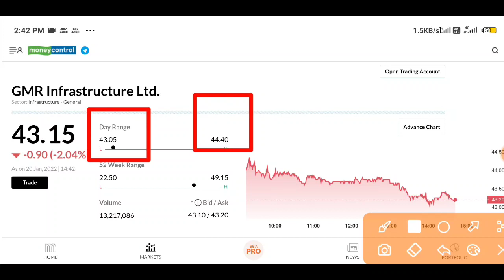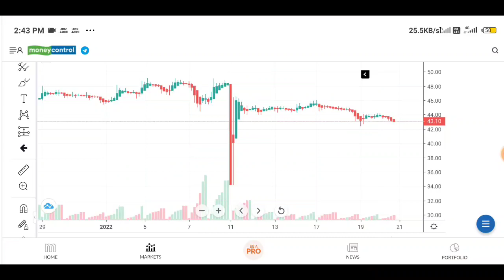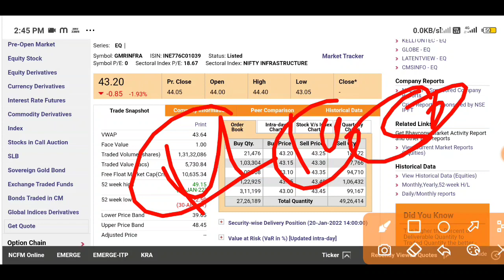GMR Infra | GMR Infra Stock Latest News | GMR Infra Share News | GMR Infra Share Price Target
GMR Infra News
GMR Infra Stock News
GMR Infra Stock Price Target
GMR Infra Stock Analysis
GMR Infra Stock Latest News
GMR Infra Stock Price
GMR Infrastructure Share News
GMR Infrastructure News
GMR Infrastructure Share Price Target
GMR Infrastructure Share Analysis
GMR Infrastructure Share Latest News
GMR Infrastructure Share Price